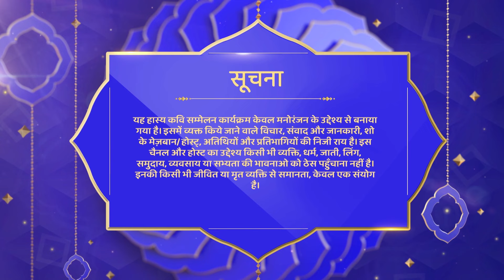Waah Bhai Waah Episode 272 - क्योंकि मेरे बेटे है आतंकवाद और भ्रष्टाचार | Hasya Kavi Sammelan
Watch Shemaroo TV channel on:
DD Free Dish :  28
Tataplay :  181
Airtel : 132
Videocon d2h : 149
Dish TV :  139
GTPL : 17
DEN : 116
Hathway : 16
NXT Digital : 178
IN DIGITAL:  178
SITI CABLE :  128
FASTWAY :  26
UCN : 13
Digiana :  122
Rajasthan Infotech : 312
Radiant Digitek : 143